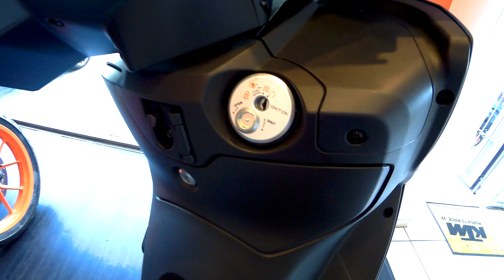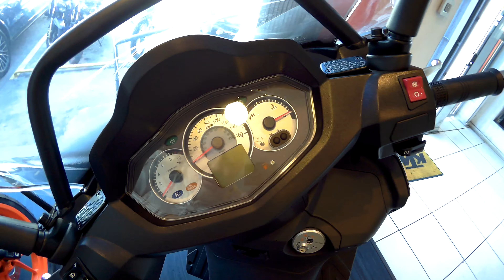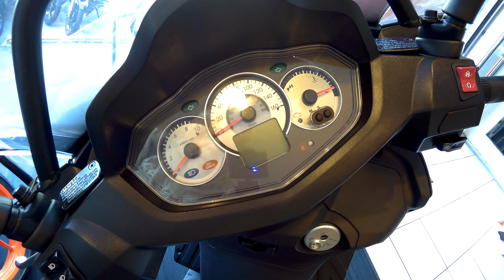DAFRA CITYCOM S 300i MODELO 2023 - EM DETALHES!